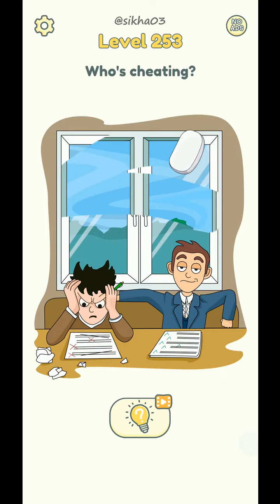DOP 2: delete one part | level 201-300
dop 2 delete one part level 201-300 (game android & IOS)  @sikha03

tentang permainan:
PERMAINAN TANPA KERAS, PEMAIN OTAK MENANTANG

Bermain itu mudah! Cukup sentuh layar dan seret jari Anda untuk menghapus bagian gambar dan lihat apa yang ada di baliknya. Permainannya mungkin terlihat sederhana, tapi penampilan bisa menipu...

Seperti kaca pembesar detektif, penghapus Anda adalah kunci untuk mengungkap misteri tersembunyi dari permainan berpikir ini. Anda harus menjadi detektif yang cerdik dan menyelidiki gambar dengan hati-hati untuk menemukan petunjuk. Tapi Anda tidak akan pernah bisa memastikan kejutan seperti apa yang akan Anda temukan di bawah permukaan

PENYELESAIAN MASALAH KREATIF

Biarkan imajinasi Anda menjadi liar! Akankah penjahat berhasil merampok bank, atau akankah polisi menangkapnya terlebih dahulu? Apa yang disembunyikan istri dari suaminya? ️

Dan itu hanya puncak gunung es! Bebaskan jin dari lampu kuno yang terlupakan, pahat tembikar, dan tangkap pembunuh jahat — dan itu semua hanya dalam 30 level pertama!

Manfaatkan waktu luang Anda dengan memainkan permainan otak menarik yang akan mengasah kecerdasan Anda. Dengan DOP 2, Anda dapat bersantai sekaligus menjadi lebih pintar! Tingkatkan otak Anda saat Anda naik level dalam game!